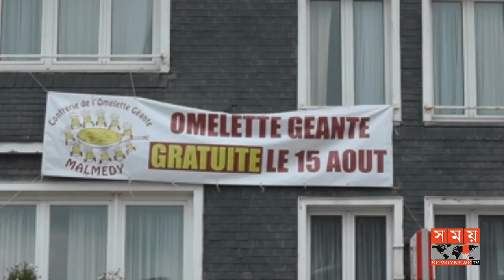এক হাজার ডিমের তৈরী মামলেট!